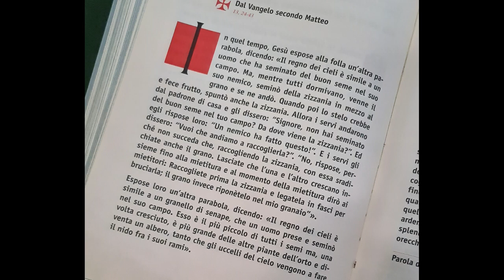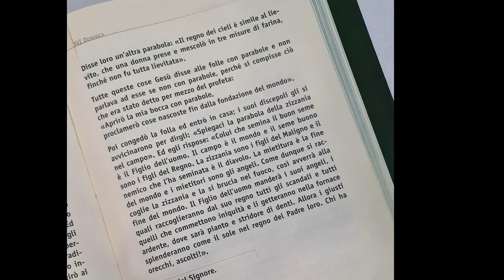Vangelo del 23 luglio, Il Vangelo della Domenica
XVI DOMENICA DEL TEMPO ORDINARIO – ANNO A

Colletta
Sii propizio a noi tuoi fedeli, o Signore,
e donaci in abbondanza i tesori della tua grazia,
perché, ardenti di speranza, fede e carità,
restiamo sempre vigilanti nel custodire i tuoi comandamenti.
Prima Lettura
Dopo i peccati, tu concedi il pentimento.
Dal libro della Sapienza
Sap 12,13.16-19

Non c'è Dio fuori di te, che abbia cura di tutte le cose, perché tu debba difenderti dall'accusa di giudice ingiusto.
La tua forza infatti è il principio della giustizia,
e il fatto che sei padrone di tutti, ti rende indulgente con tutti.
Mostri la tua forza
quando non si crede nella pienezza del tuo potere,
e rigetti l'insolenza di coloro che pur la conoscono.
Padrone della forza, tu giudichi con mitezza
e ci governi con molta indulgenza,
perché, quando vuoi, tu eserciti il potere.
Con tale modo di agire hai insegnato al tuo popolo
che il giusto deve amare gli uomini,
e hai dato ai tuoi figli la buona speranza
che, dopo i peccati, tu concedi il pentimento.

Salmo Responsoriale
Dal Sal 85 (86)
R. Tu sei buono, Signore, e perdoni.
Tu sei buono, Signore, e perdoni,
sei pieno di misericordia con chi t'invoca.
Porgi l'orecchio, Signore, alla mia preghiera
e sii attento alla voce delle mie suppliche. R.

Tutte le genti che hai creato verranno
e si prostreranno davanti a te, Signore,
per dare gloria al tuo nome.
Grande tu sei e compi meraviglie:
tu solo sei Dio. R.

Ma tu, Signore, Dio misericordioso e pietoso,
lento all'ira e ricco di amore e di fedeltà,
volgiti a me e abbi pietà. R.

Seconda Lettura
Lo Spirito intercede con gemiti inesprimibili.
Dalla lettera di san Paolo apostolo ai Romani
Rm 8,26-27

Fratelli, lo Spirito viene in aiuto alla nostra debolezza; non sappiamo infatti come pregare in modo conveniente, ma lo Spirito stesso intercede con gemiti inesprimibili; e colui che scruta i cuori sa che cosa desidera lo Spirito, perché egli intercede per i santi secondo i disegni di Dio.

Alleluia, alleluia.

Ti rendo lode, Padre,
Signore del cielo e della terra,
perché ai piccoli hai rivelato i misteri del Regno. (Mt 11,25)

Alleluia.

Vangelo
Lasciate che l'una e l'altro crescano insieme fino alla mietitura.
Mt 13,24-43

In quel tempo, Gesù espose alla folla un'altra parabola, dicendo: «Il regno dei cieli è simile a un uomo che ha seminato del buon seme nel suo campo. Ma, mentre tutti dormivano, venne il suo nemico, seminò della zizzania in mezzo al grano e se ne andò. Quando poi lo stelo crebbe e fece frutto, spuntò anche la zizzania. Allora i servi andarono dal padrone di casa e gli dissero: Signore, non hai seminato del buon seme nel tuo campo? Da dove viene la zizzania?. Ed egli rispose loro: Un nemico ha fatto questo!. E i servi gli dissero: Vuoi che andiamo a raccoglierla?. No, rispose, perché non succeda che, raccogliendo la zizzania, con essa sradichiate anche il grano. Lasciate che l'una e l'altro crescano insieme fino alla mietitura e al momento della mietitura dirò ai mietitori: Raccogliete prima la zizzania e legatela in fasci per bruciarla; il grano invece riponètelo nel mio granaio».
Espose loro un'altra parabola, dicendo: «Il regno dei cieli è simile a un granello di senape, che un uomo prese e seminò nel suo campo. Esso è il più piccolo di tutti i semi ma, una volta cresciuto, è più grande delle altre piante dell'orto e diventa un albero, tanto che gli uccelli del cielo vengono a fare il nido fra i suoi rami».
Disse loro un'altra parabola: «Il regno dei cieli è simile al lievito, che una donna prese e mescolò in tre misure di farina, finché non fu tutta lievitata».
Tutte queste cose Gesù disse alle folle con parabole e non parlava ad esse se non con parabole, perché si compisse ciò che era stato detto per mezzo del profeta:
«Aprirò la mia bocca con parabole,
proclamerò cose nascoste fin dalla fondazione del mondo».
Poi congedò la folla ed entrò in casa; i suoi discepoli gli si avvicinarono per dirgli: «Spiegaci la parabola della zizzania nel campo». Ed egli rispose: «Colui che semina il buon seme è il Figlio dell'uomo. Il campo è il mondo e il seme buono sono i figli del Regno. La zizzania sono i figli del Maligno e il nemico che l'ha seminata è il diavolo. La mietitura è la fine del mondo e i mietitori sono gli angeli. Come dunque si raccoglie la zizzania e la si brucia nel fuoco, così avverrà alla fine del mondo. Il Figlio dell'uomo manderà i suoi angeli, i quali raccoglieranno dal suo regno tutti gli scandali e tutti quelli che commettono iniquità e li getteranno nella fornace ardente, dove sarà pianto e stridore di denti. Allora i giusti splenderanno come il sole nel regno del Padre loro. Chi ha orecchi, ascolti!».